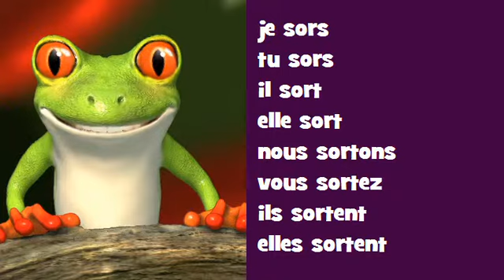Conjugaison musicale # Indicatif Présent # Verbe = sortir